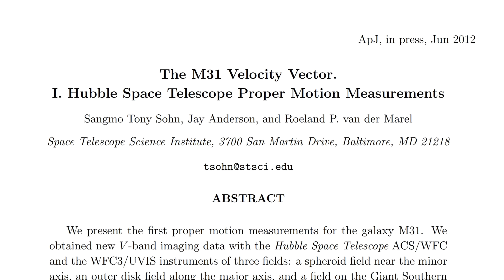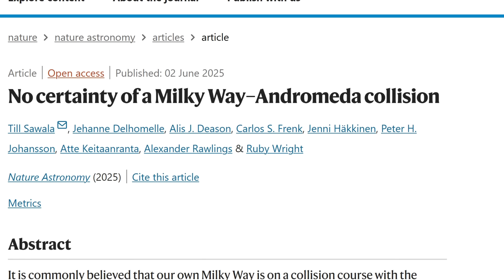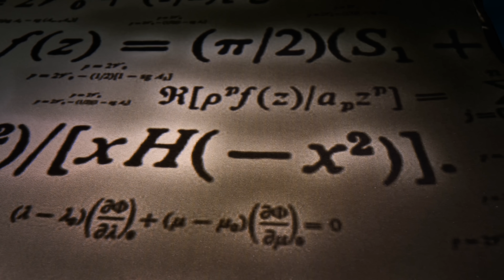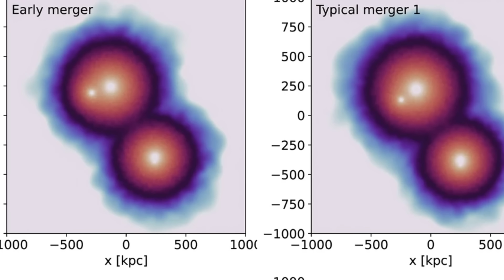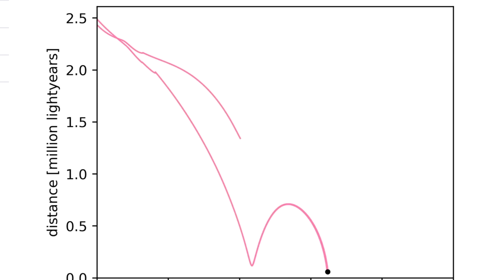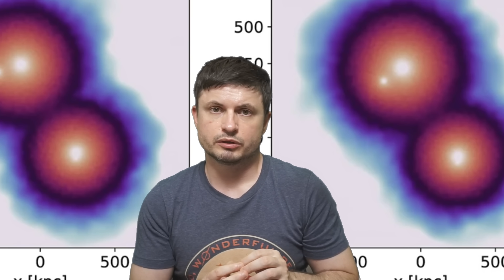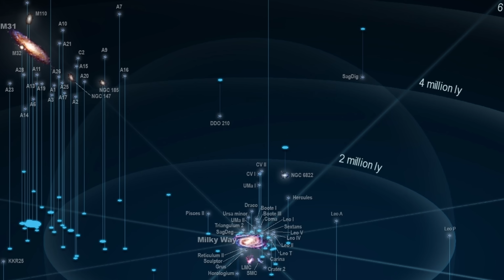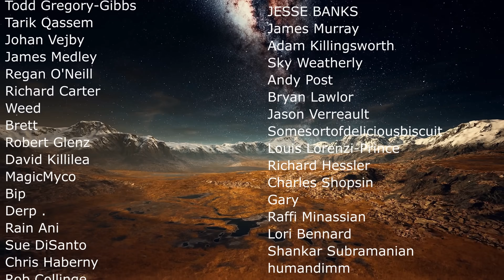Unexpected Findings About Andromeda Galaxy Collision With Milky Way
Hello and welcome! My name is Anton and in this video, we will talk about Milky Way and Andromeda galaxy collision

0:00 Milky Way and Andromeda galaxy collision
1:30 How this was initially proposed
3:50 First signs it could be wrong
4:18 New study and new calculations
6:10 Results and what this means
8:30 Conclusions
9:00 Andromeda mystery